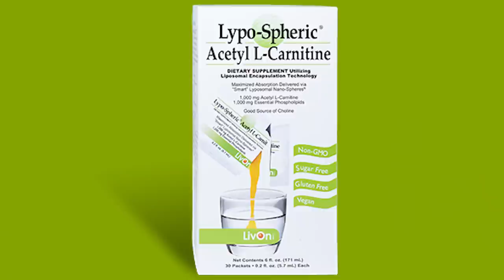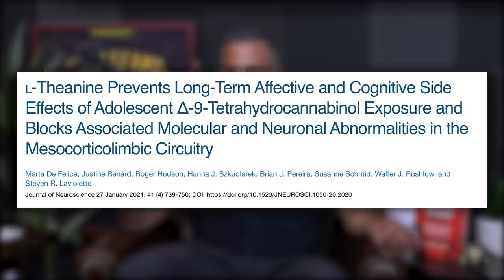1604: Kick-Start Fat Loss In a Plateau, Shoulder Imbalances & More (Listener Live Coaching)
00:00 - LiveOn Giveaway
01:06 - They don’t even know! Justin’s workout vlog coming soon!
08:46 - The psychology behind why we watch scary movies.
15:19 - Mind Pump Recommends, Free to Choose series on YouTube.
21:12 - Storytime with Mind Pump: Bathroom time, kids, and potty training.
32:45 - The power of exercise for better well-being and mental health.
39:33 - New sponsor alert! Welcome, LivON Labs.
43:50 - Study: Theanine protects against the negative effects of THC.
45:38 - Streaming services on fire, keeping our attention, advertising, and more.
49:50 - The benefits of red-light therapy for your skin.

57:11 - Quah question #1 – How can I take it to the next level following a drastic weight loss?
1:09:06 - Quah question #2 – How can I tackle the fear of gaining weight back after losing over 100 lbs.?
1:22:18 - Quah question #3 – What would you recommend I do to rid myself of knots between my shoulder blades?
1:29:53 - Quah question #4 – Is it impossible to gain muscle when you are in a cut?

A 16-week concurrent exercise program improves emotional well-being and emotional distress in middle-aged women: the FLAMENCO project randomized controlled trial

Mind Pump 1547: The Hidden Benefits Of Lifting Weights

L-Carnitine and acetyl-L-carnitine roles and neuroprotection in developing brain

Molecule found in green tea may block negative effects of chronic cannabis us

Mind Pump 1595: Your Ideas Suck… How To Be An Entrepreneur With Netflix Co-Founder Marc Randolph

Mind Pump 1210: How To Eat To Lose Fat & Build Muscle With Jason Phillips

Why The Scale Is Not Always The Best Way To Measure Progress – Mind Pump BloMind Pump Podcast – YouTube

People Mentioned